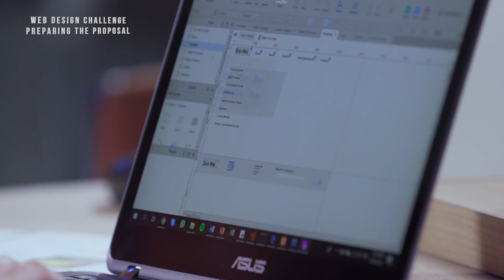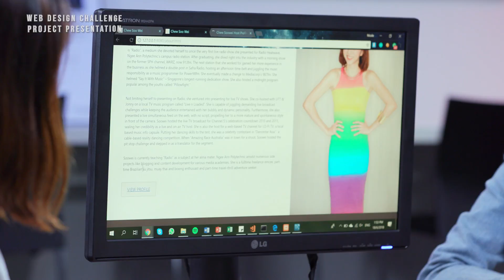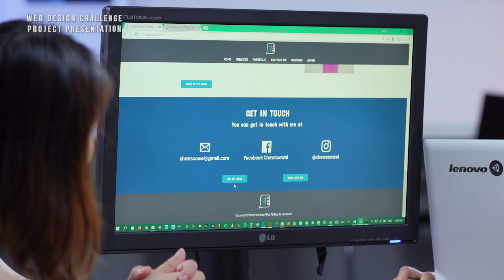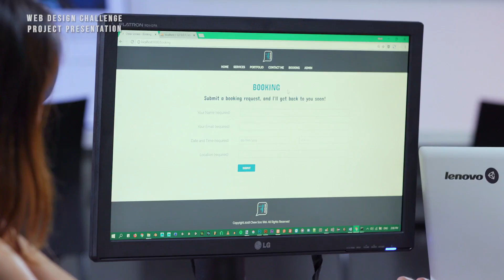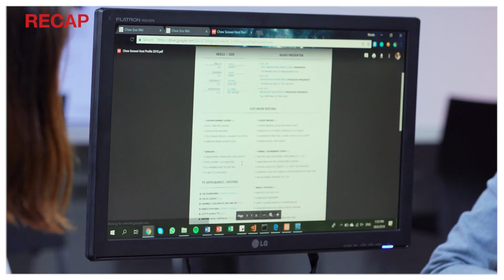The Skills Challenge - Web Design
In Singapore’s SmartNation drive, many of our online experiences and interactions are driven by information technology and it is more than coding and technical knowledge. In today’s world, web designers have to keep up with cutting-edge technologies in a fast-evolving digital landscape.

Clarence Tay, former WorldSkills competitor goes up against Nicole Ong, a Year 2 student from Temasek Polytechnic, in this battle of skills, to show us the importance of communication and creativity in providing a good user experience for their client!